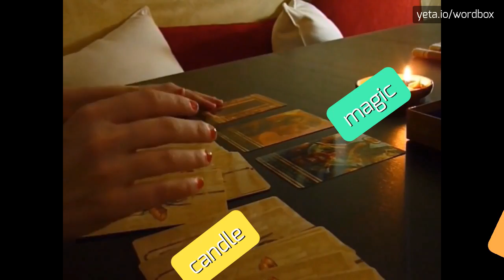SPECFIIC - HOW TO PRONOUNCE IT!?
Watch how to say and pronounce "specfiic"!